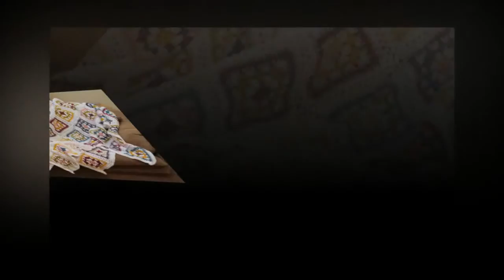crochet rug pattern